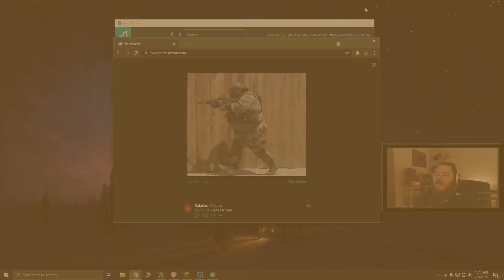My Devastated Hole - BDB S3E581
Minecraft 1.17